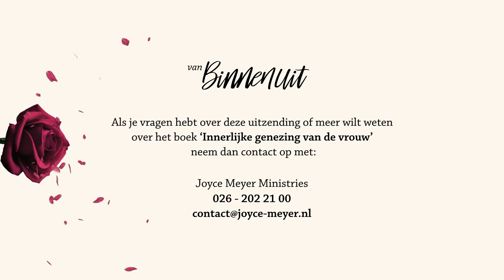10 - WAARHEID & IDENTITEIT 🔍👤 Innerlijke genezing met Joyce Meyer & Esther Vorsterman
💡 Laat je niet verlammen door angst voor het licht - God verlangt naar waarheid in ons hart! ❤️ In onze uitzending van vandaag duiken we diep in waarom het zo cruciaal is om open en eerlijk met God te zijn over alles. 🙏 Ontdek de kracht van het delen van je diepste gedachten en gevoelens met de Schepper, en laat Zijn licht je bevrijden van duisternis! 🌟 Laat me je leiden naar een leven vol waarheid en vrijheid - klik nu om te kijken en laat je hart verlicht worden!  🌈

00:00 Thema van vandaag: WAARHEID & IDENTITEIT
16:49 Getuigenis van Louise
25:00 Eind gedachte